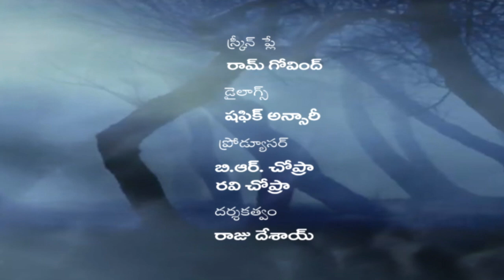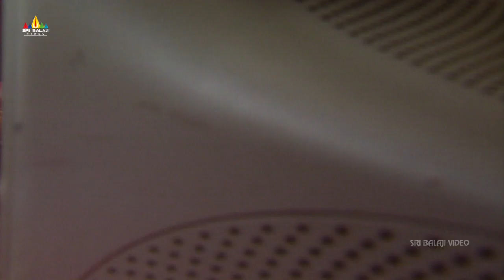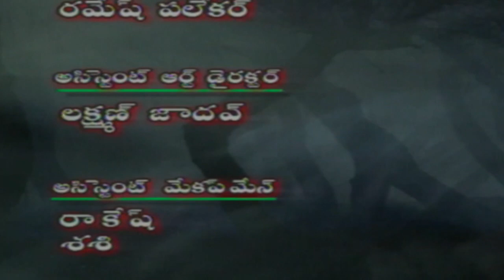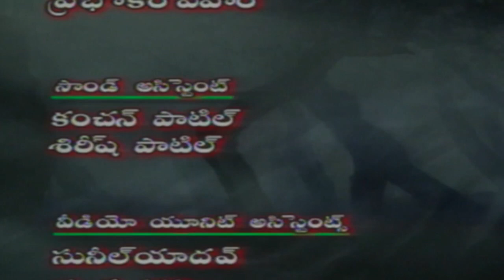Shapam Part 2 | Aap Beeti Telugu Serial | BR Chopra TV Presents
Watch Aap Beeti Shapam Part 1.Dubbed from Aap Beeti Superhit Hindi TV Serial. The series will be based on Aatma Ki Khaniyan. Directed by Raju Desai.